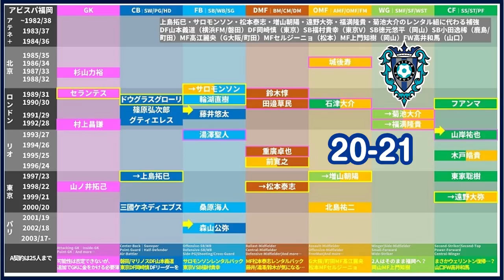【アビスパ福岡20-21】昇格決定！次は上島拓巳や遠野大弥、主力レンタルバックの代わりとなるサバイバル2021J1に必要な人材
「スタッツ×データ×ストーリー×笑い」の4軸からピッチの内外についてお送りします！

をコンセプトに、
井上マーとノーミルク佐藤の2人が毎朝1-3本のサッカー動画を配達するチャンネルです＊

2019年～大塚や渋谷で行っていた、

オンライン第1回：2020/09/17（木）21時～
オンライン第2回：2020/10/20（火）21時～
オンライン第3回：2020/11/19（木）21時～予定
オンライン第4回：2020/12月

2017年、DAZNの実況を行うことになった井上マーが

2018/10/10　1本目の動画リリース
2018/11/08　登録者1,000人突破
2019/02/22　登録者10,000人突破
2019/03/19　リアルトークライブ#1「大塚ドリームシアター校」開始
2019/04/08　ミルアカマンデーライブ#1スタート
2019/09/16　リアルトークライブ#5「渋谷ロフトナイン校」
2020/02/20　Jリーグ推進委員会イベント@渋谷DAZN CIRCLE
2020/11/01　DAZN主催の「DAZN欧州組応援部」のメンバーに加入

・FIFA20
・あつ森
・フォートナイト
・APEX

・キュン学部
・Tokyo Walker
・作業雑談…

　2020年はリモート・過密日程の関係上、週末の試合のレビューをお送りしています！